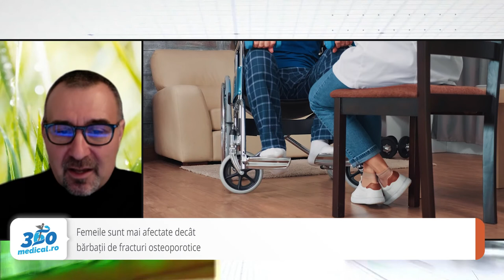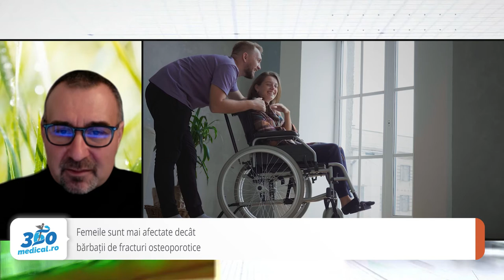Dr. Adrian Pană: În România, fracturile osteoporotice nu sunt raportate sau codificate corect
O treime din femeile cu vârsta peste 50 de ani experimentează în cursul vieții o fractură favorizată de osteoporoză. Și odată ce o persoană a suferit o fractură osteoporotică, este de 2 ori mai expusă riscului de a face o nouă fractură în viitor, dacă nu s-a stabilit diagnosticul de osteoporoză și nu a primit tratamentul adecvat. ,,Osteoporoza este o problemă de sănătate care afectează o mare parte din populație. Cu toate acestea, ea nu este conștientizată nici de către pacienți, nici de către profesioniști”, a declarat pentru 360medical.ro dr. Adrian Pană, Consultant în Politici de sănătate și Management Sanitar - Center for Health Outcomes and Evaluation